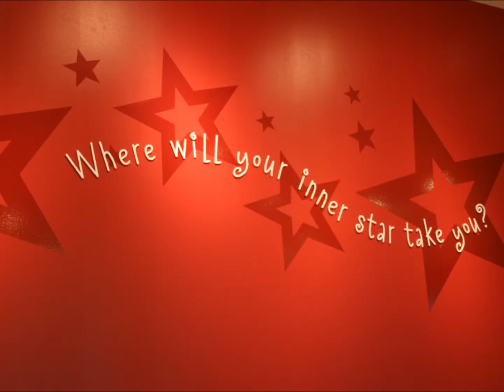American girl place D.C. *HD*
I went for My Birthday (which is still to come)
Sorry that It's just a slideshow, my editing system is having problems with live videos. Anyways I Didn't meet Anttonina :( but i still had a great time! i will be uploading a video of what i got, a stopmotion, and a slideshow, as soon as my editing system works again, but the slideshow will be up first. I will probably make it today.
~Anna